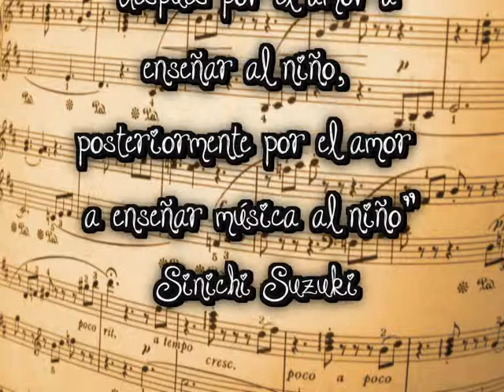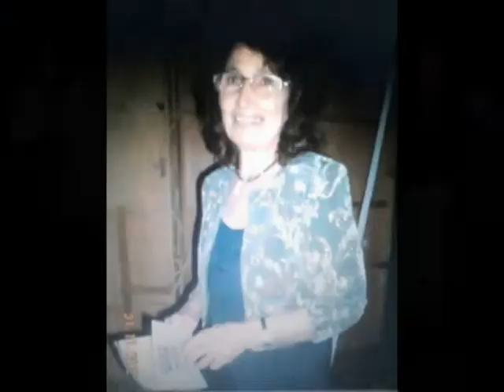Odina Lestani op 2